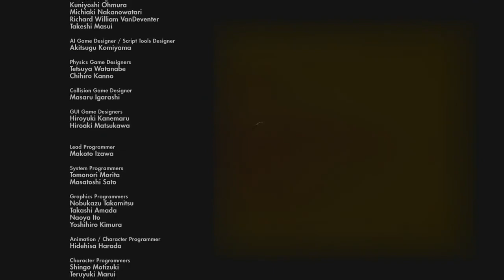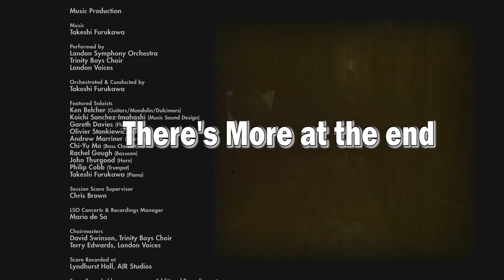🍃The Last Guardian - END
--Reuploaded Video--
The Last Guardian Series 25/25

I took my videos down in 2019. Now I'm bringing them back due to many requests. There are 600 videos. Will take time to work through them all.

I Stream on the Weekends, come say Hi!

--Outro Audio--
Destery Smith -  Mail Vlog Music
(I honestly can't find this song online anymore, but this is the name from the file. If you find it, let me know.)

And as always, thanks for joining me on this lovely day indoors! Where the weather is always perfect!